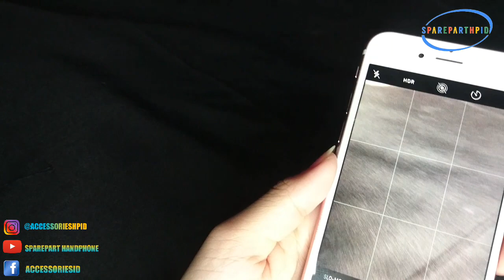IPHONE 6G TEMPERED GLASS KAMERA ANTI GORES KACA IPHONE 6 dan CARA PASANG TEMPEREDGLASS KAMERA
Selain itu kita juga bakalan Bagi-bagi Accessories Hp seperti Case Hp dan Temperedglass khusu daerah Bogor dan Jakarta
1. Sparepart Handphone
2. AccessorieshpID Garut
3. Avrilia Gunawan
4. Ethan KidsTv
dan Kirim alamat Lengkap
Nama:
Alamat :
Tipe Hp:
No Hp
Kode pos: